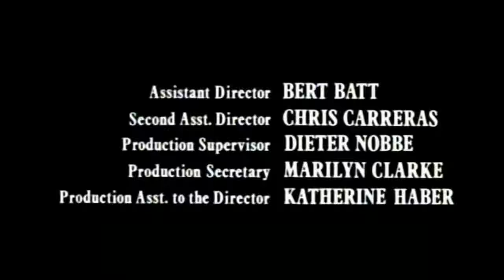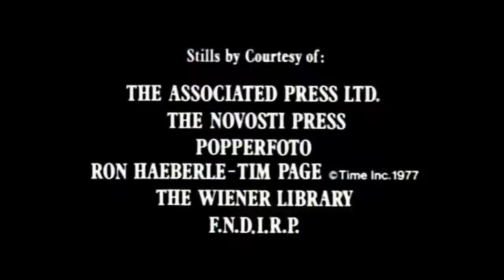COI End Commentary